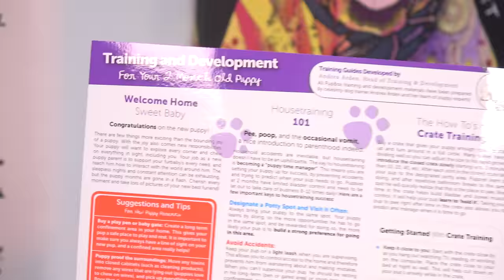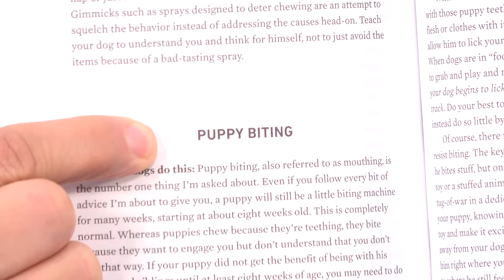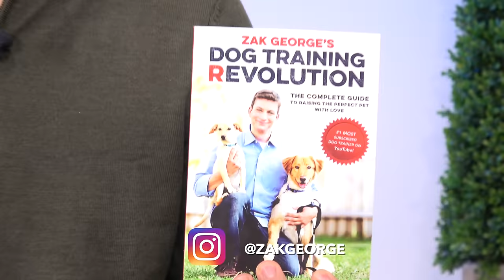How To Train Your Puppy to STOP BITING You! 3 Proven Techniques That WILL Work!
How to train a puppy to stop biting! Things like biting and potty training can be super challenging! Let PupBox (and my videos) help!

Struggling with puppy biting? In this must-watch dog training video, we share 3 major techniques to help you effectively address and stop your puppy's biting behavior:

- Communication: Set clear boundaries on biting and teach your puppy what's acceptable and what's not 🗣️
- Redirection: Guide your puppy to bite on appropriate items like toys instead of your hands or clothes 🧸
- Training: Redirect your puppy's energy into a structured training session with treats, reinforcing positive behavior 🍖

Learn how to use these strategies consistently to teach your puppy not to bite, creating a better bond between you and your furry friend. 🐾💕

🔗 Don't miss our other dog training videos packed with helpful tips and guidance!